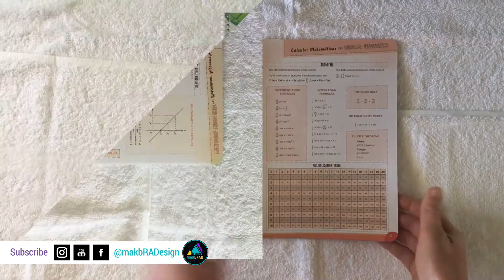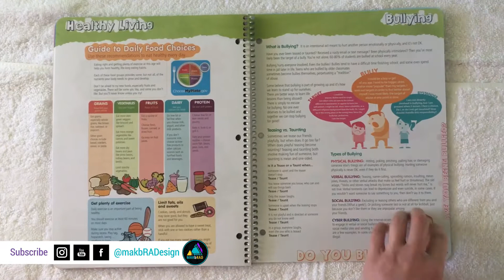School Datebooks Planners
Design and production of four-color educational datebooks and scholastic products for primary and high school levels.